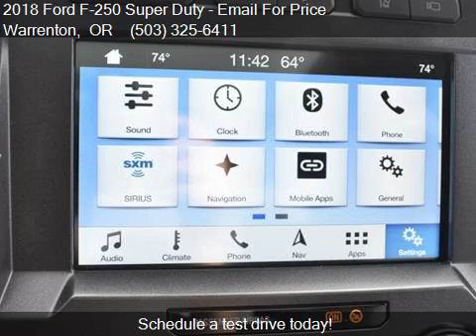2018 Ford F-250 Super Duty for sale in Warrenton, OR 97146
This 2018 Ford F-250 Super Duty  is for sale in Warrenton, OR 97146 at Dane Gouge's Astoria Ford.

Engine: 6.7L V8
Transmission: Automatic 6-Speed
Color: Magnetic
Mileage: 0
Contact Dane Gouge's Astoria Ford 1809 SE Ensign Lane Warrenton, OR 97146 to test drive this 2018 Ford F-250 Super Duty  today.